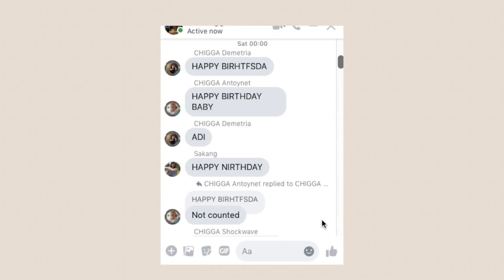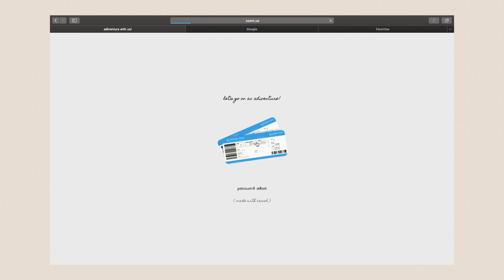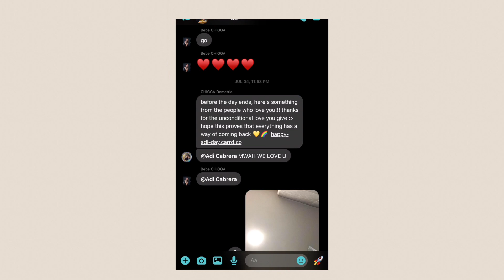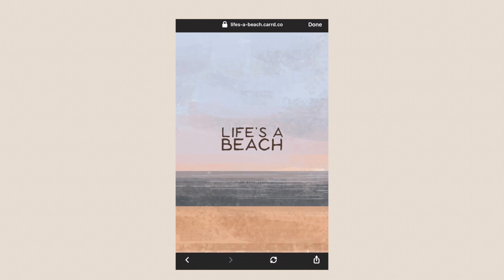a *new* normal quarantine birthday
hi everyone! it's adi 🧡

i just turned 19 🥳 i wanna take this opportunity to thank everyone who went out of their way to greet me/make me feel loved. i wish my friends’ beach themed (i love the beach) surprise inspires you to give a little more love to those celebrating their birthdays in quarantine AND hopefully, give you ideas on how you can celebrate ~quarantine~ birthdays with your friends :3 i'm sure that even the simplest surprise would make their day (just like it did for me) 🥰

see you on my next adiventure!

editing software: final cut pro x
camera/s used: dji osmo pocket